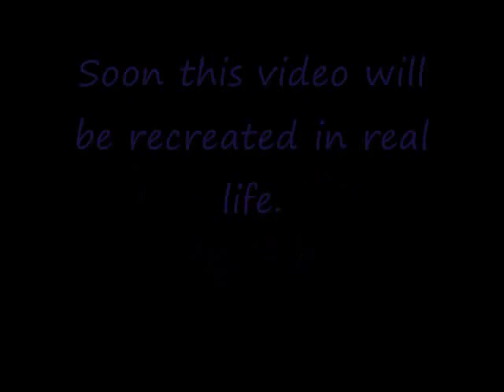Drifting in the air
I will remake this video in real life. wate for updates.